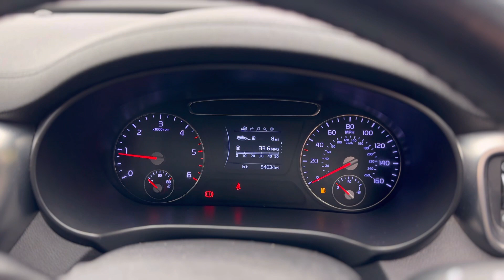Kia Sorento Kx 2